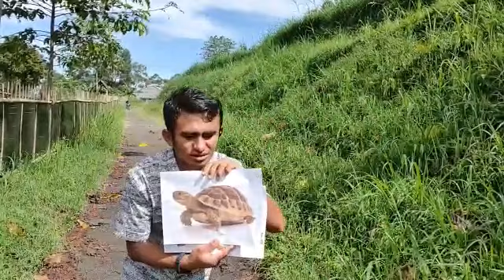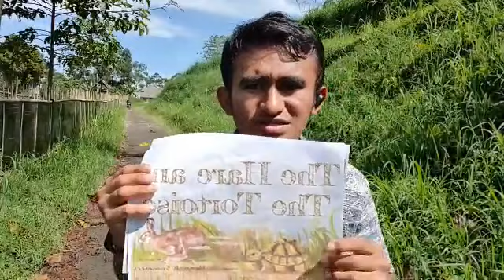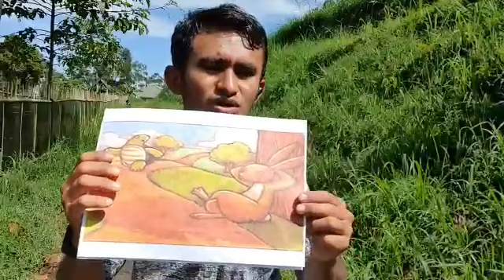The Hare and the Tortoise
Storyteller: Zandi Udju Deda

One of the Literature in English Language Teaching requirement is an individual Digital Storytelling where they have to make a video and send the original video to me. I have posted this on my channel and would love to have your response. Permission is already being asked.